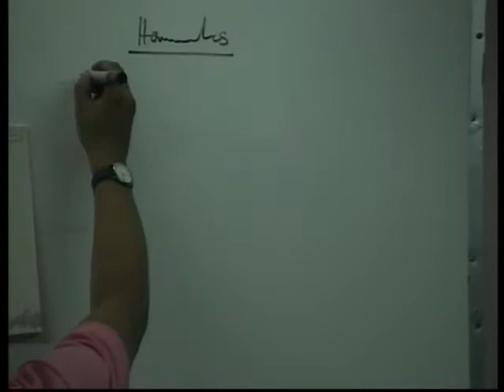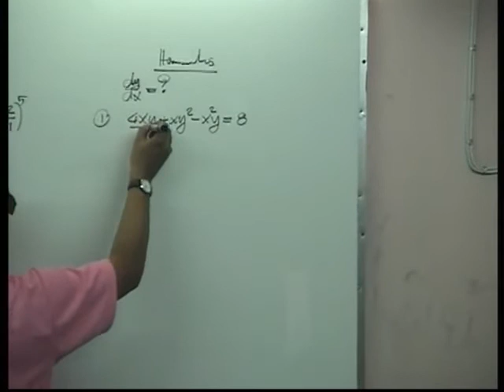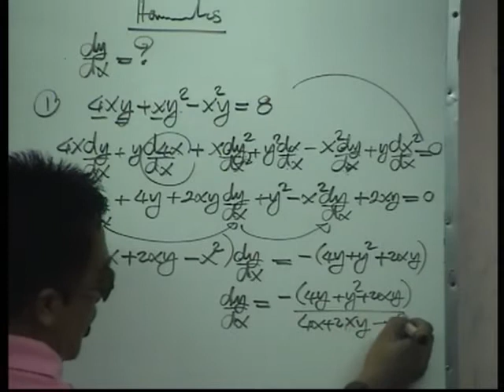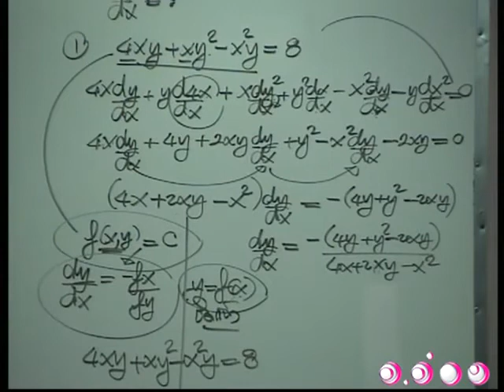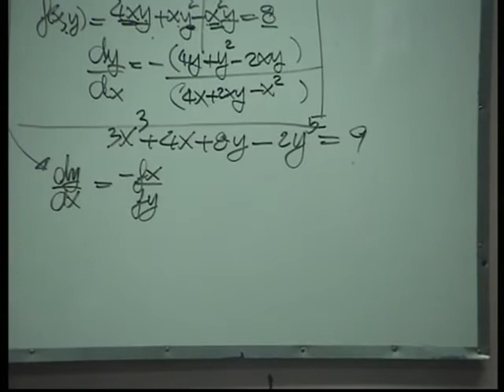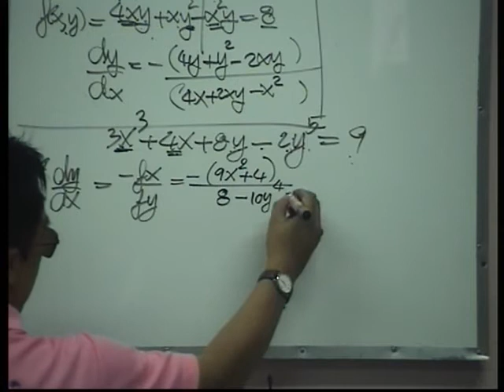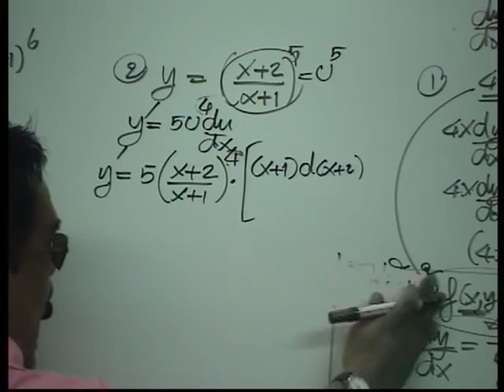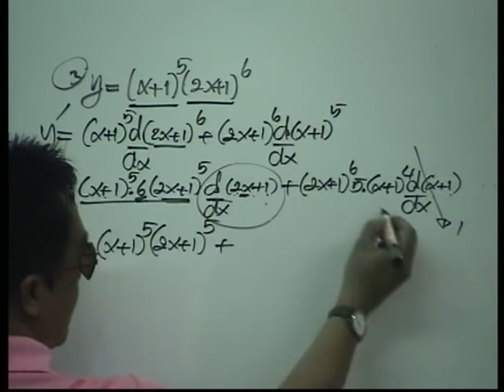อ.อ่าง สอนแคลคูลัส ม.ปลาย - ชุดที่ 2 (1/4)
ติว แคลคูลัส ม.ปลาย